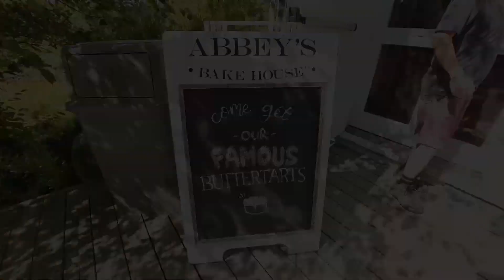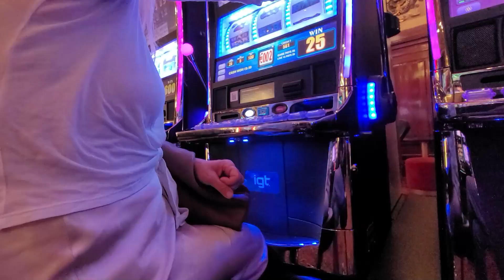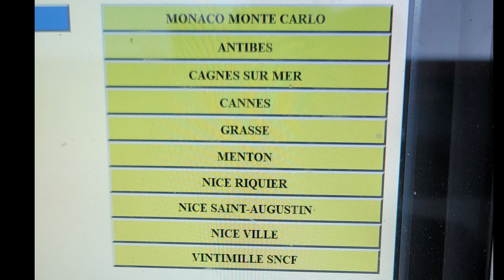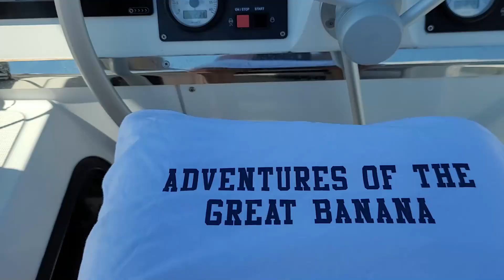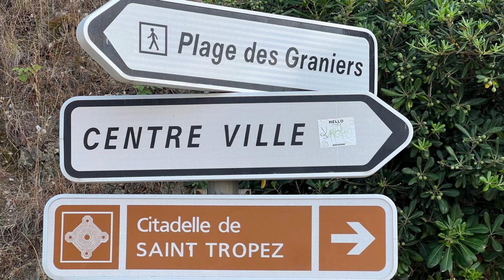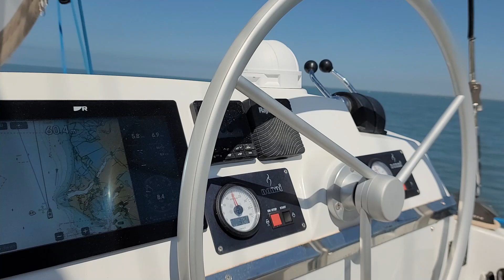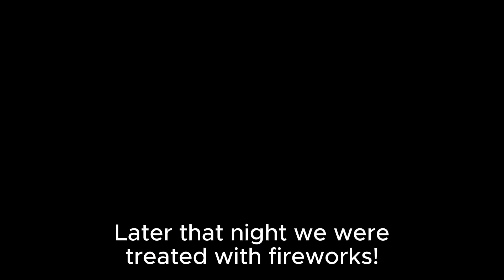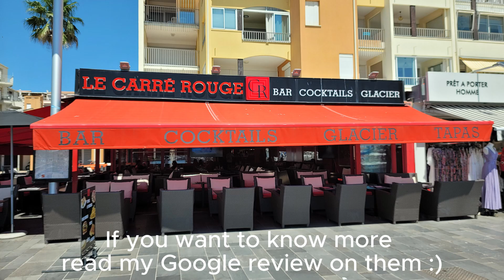We couldn't leave France fast enough...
And you couldn't pay us to go back...
In this Adventure of the Great Banana we take you through the French Riviera in a way most vloggers and Youtubers won't show. July and August are peak season months and there's a reason why many boaters avoid this part of the Med during the summer season.